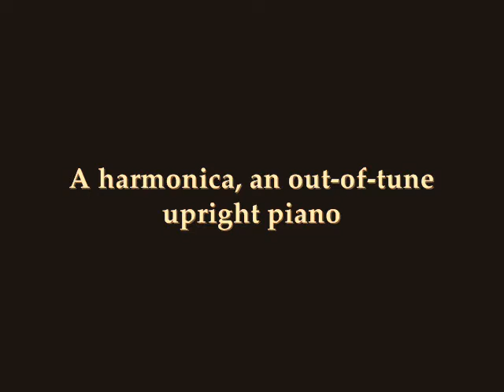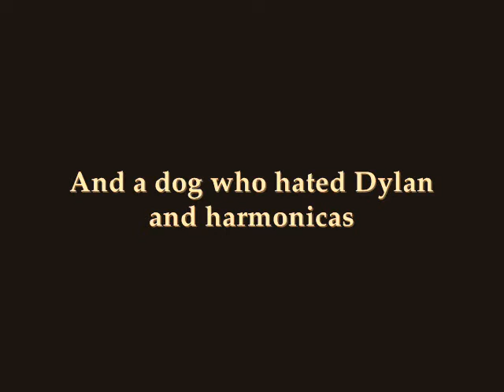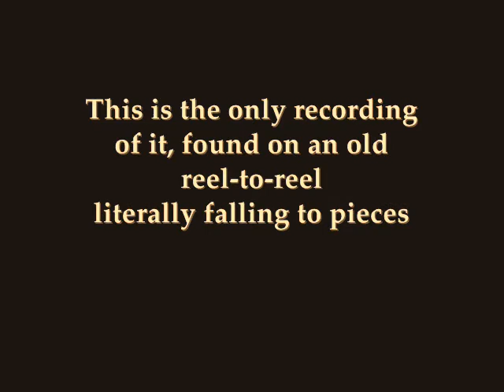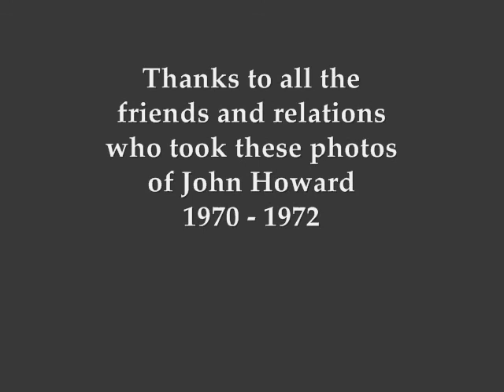John Howard - My Time Will Be No Other's (But My Own) (from 'Front Room Fables')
From John Howard's E.P., 'Front Room Fables', this track - like all the others on the E.P. - was recorded in the early '70s on an old Grundig tape recorder at John's parents' home in Lancashire. It has been restored, having been discovered on a reel-to-reel tape which was falling apart, and cleaned up as much as possible for commercial release.

"I have a trunk-full of reel-to-reel tapes, all recorded in the early '70s, most of them demos I recorded shortly after arriving in London in 1973/4. They are all mostly released now, on the album 'Sketching The Landscape'. But there are a a couple of tapes which I made some very rough demos on back in '70 - '72, before I left Lancashire to settle in London. I recorded them at my parents' house on an ancient upright piano, many of the strings broken - hardly any bass notes left in fact - and simply propped up a mike on the music stand in front of me and sang into it. These were all songs I had written to perform at the various folk clubs where I was regularly performing around the Manchester area at that time. By the time I got to London in 1973 I had several newer songs which I concentrated on and forgot about the ones I'd written in the earlier '70s, such as this one.

"I've had all the reel-to-reels transferred to CD, to prevent the songs being lost as the tapes decay through the ravages of time - many of them were in pieces in the tape box. And having gone through them all, I've found five songs which I thought were a. good enough to release, and b. in good enough condition to put them out there.

"Three of the songs on those tapes I did re-write, re-arrange, re-record and release the new versions, namely A Kind of Aching, a 1971 song which, remade and remodelled, is now featured on my 2005 album As I Was Saying, plus 'A 1970 Song' and 'A 1970 Song 2 (Pauline's Song)' which I re-did for the 2009 E.P. Songs For A Lifetime. Those were songs which still needed creative work in my opinion, they weren't quite finished. Whereas the songs I'm releasing on 'Front Room Fables', while sonically they are a little 'challenged' through wear and tear over 40-plus years, sounded complete as compositions. I would have been performing them as such in the folk clubs and Uni's around Manchester at the time. I also liked the performances on these demo recordings too, and don't feel I can re-create whatever it was that happened during those afternoon sessions at my parents' house in Ramsbottom. Sometimes something gels, something sparks, which one can never re-create, no matter how hi-tech one's recording equipment is now.

"There's also the fact that I was 16 going on 17 going on 18 when I wrote and demo'd these songs, and, again, with all the best will in the world, at 60 years of age one can never get that vocal naivety, the sound of a teenager with stars in his eyes, which I can hear all over these recordings.

"At that time, I had discovered Bob Dylan in a big way. I had bought all his L.P.s in 1970/1971 as well as a couple of Dylan bootlegs. The two songs I listened to all the time then were Sad Eyed Lady of The Lowlands, and a track from the bootleg 'Seems Like A Freeze-Out', called She's Your Lover Now. It was recorded in early '66 for the Blonde On Blonde album but the session obviously broke down at the end, and for some reason Bob didn't attempt another take. You can hear both those songs influencing 'My Time Will be No Others', the descending chords in the opening are right out of Sad Eyed Lady and the overall feel of the song is a combination of that and She's Your Lover. I was what I think of now a 'fledgling songwriter' back then, finding my own style through listening and interpreting others, out of which eventually comes one's own style. Like learning to walk or talk as a young child, we need something or someone to show us the way. There are also touches of Roy Harper in this song too, and he was another singer-songwriter I had fallen in love with in 1970.

"Within a year of recording this demo I was writing things like Kid In A Big World and Guess Who's Coming to Dinner, both of which display a much more individual style, the Dylan influence is virtually gone by then, I see songs like 'My Time Will Ne No Others' as my starting point, my early steps, for songs like Kid In A Big World, it was a process I had to go through. I hope those who hear this and the other tracks on the E.P. will enjoy this 'fledgling songwriter's' tentative steps!" - JH

'Front Room Fables' was released in the summer of 2013 is available across all digital platforms.